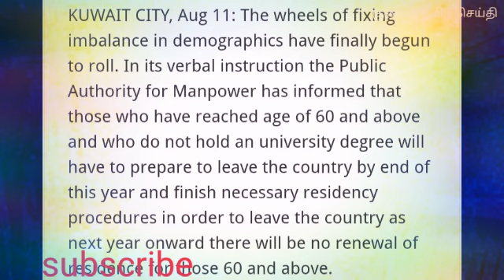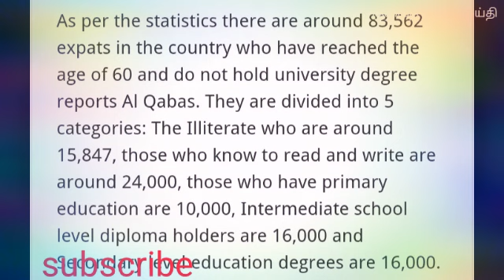Kuwait news | குவைத்தில் 60 வயது வெளிநாட்டினர் இந்தவருட இறுதியில் வெளியேற வேண்டும் | குவைத்நியூஸ்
குவைத் செய்திதாள்கள்:

    ௧. அல்ராய்

    ௨. அல்அன்பா

    ௩  அல்ஜரீடா

    ௪. அல் சயீசா

    ௫. அரப் டைம்ஸ்

     ௬. குவைத் டைம்ஸ்

     ௭. கல்ஃப் நியூஸ்